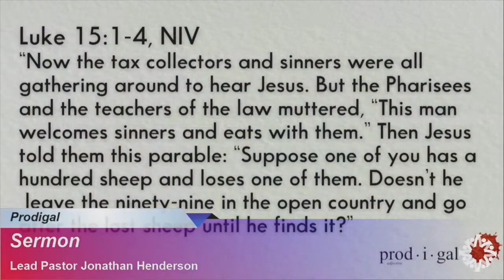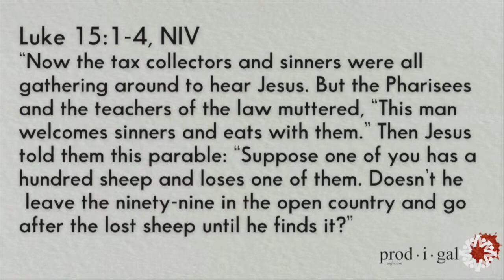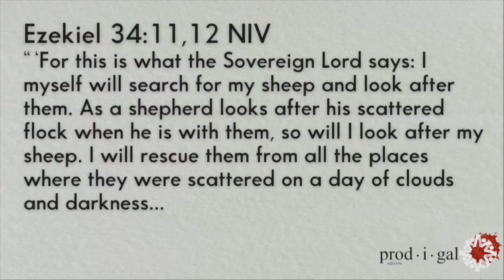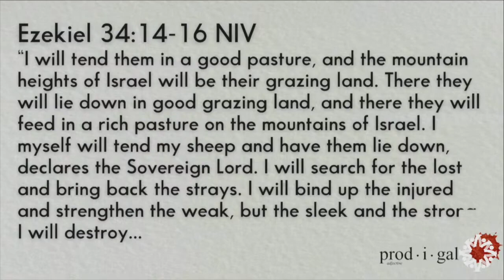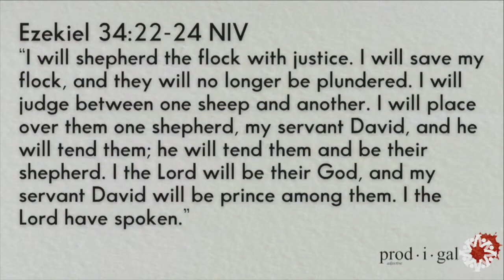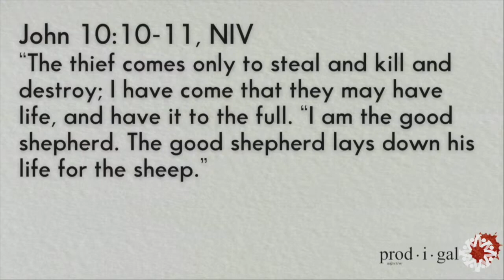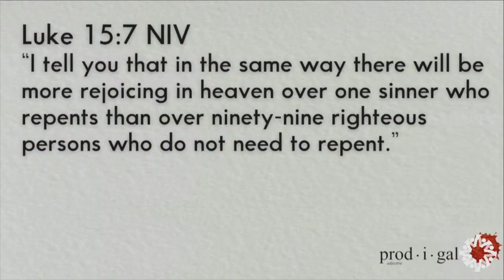Vallejo Drive SDA Church | 9.2.23 | "Prodigal" | Jonathan Henderson, Lead Pastor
Prodigal. What comes to mind when you hear or read that word?  Do you think of someone who is wayward?  What if I told you that the word, though now synonymous with being a lost person, has nothing to do with going astray?  In the Gospel of Luke, the author targets this prodigal theme—most famously with the parable of The Prodigal Son.  Beginning with this week, we will begin a new series, simply entitled: Prodigal, and see how this one misused word is at the center of unlocking our hearts and future.